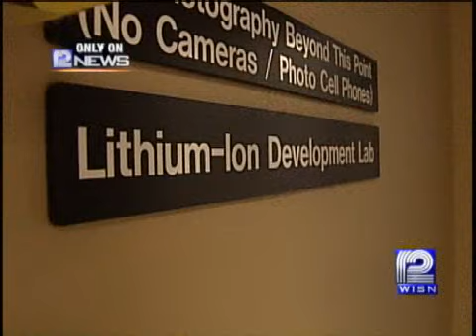Johnson Controls Awarded $299 Milllion